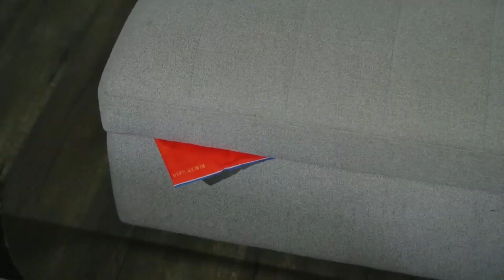रोज रात को वो लड़की के कमरे मैं जाता था फिर एक दिन..cinema in hindi movie explained in hindi #70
रात को वो लाडली के कमरे मैं जाता था फिर एक दिन..cinema in hindi movie explained in hindi #70

Hi guys,here I am explaining hollywood movies in very simple language so that u all can enjoy

Topic covered